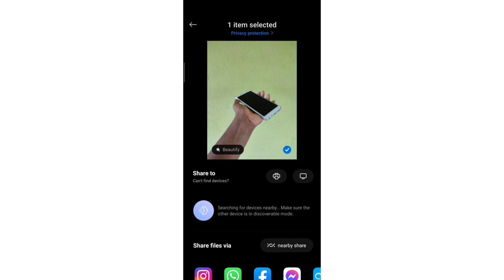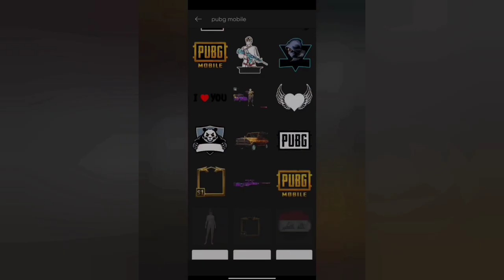creative photography Idea and picsart edit | creative photography ideas at home with phone